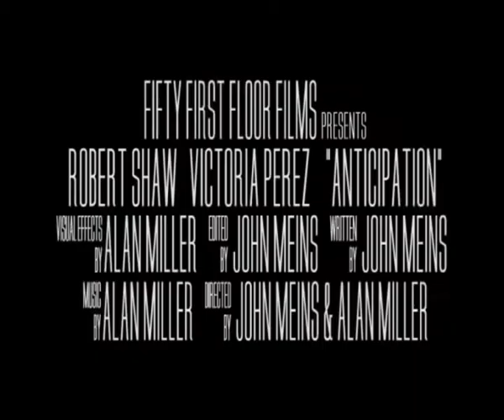Anticipation Trailer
Runner up in the mydeo canon dv magazine 2007 competition, by John Meins and Alan Miller.